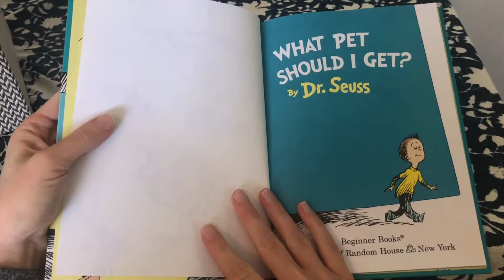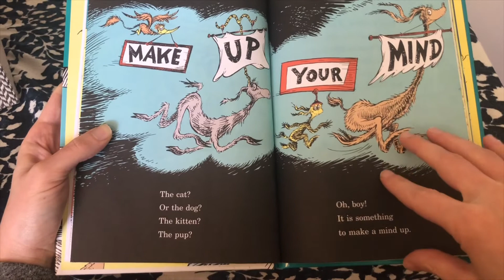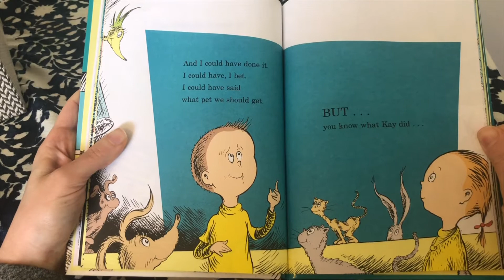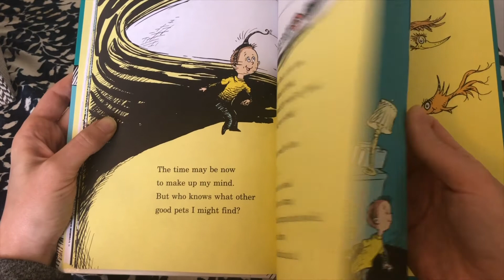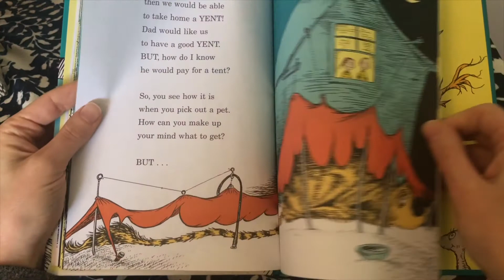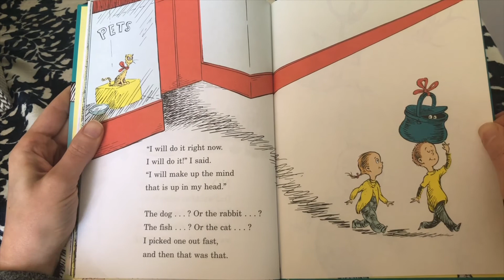What Pet Should I Get Adapted Book (w Symbolstix)